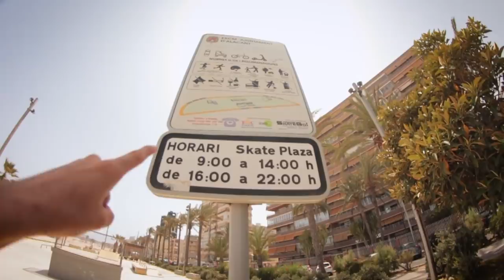Está PROHIBIDO PATINAR en ESTE SKATEPARK! *¡Nos saltamos las normas!*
Buenas! Por fin os traigo el tercer y último video de el Tour Skatenergía de este verano. En este episodio volvemos a uno de los únicos skatepark del mundo en el que está prohibido patinar durante ciertas horas del día. Evidentemente nosotros patinaremos igualmente para comprobar si realmente nos pueden echar de un skatepark por patinar.